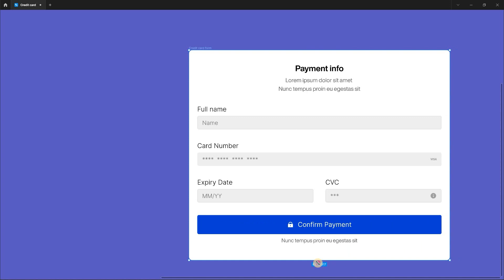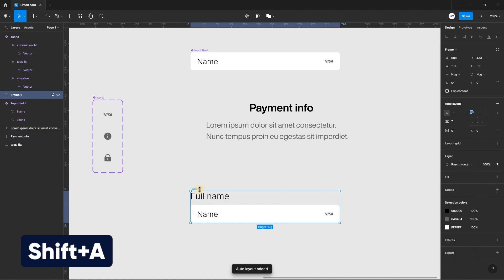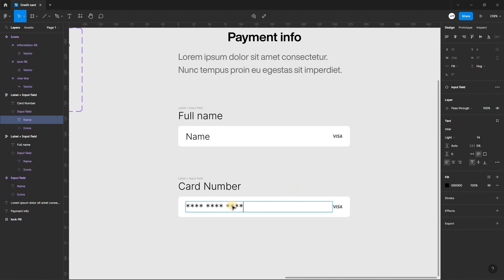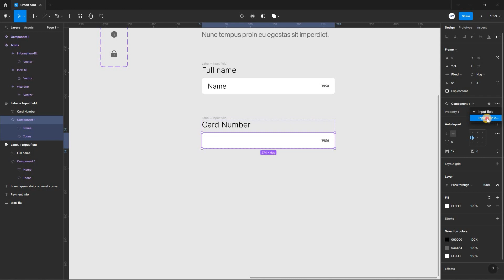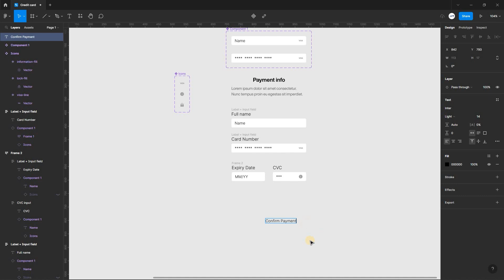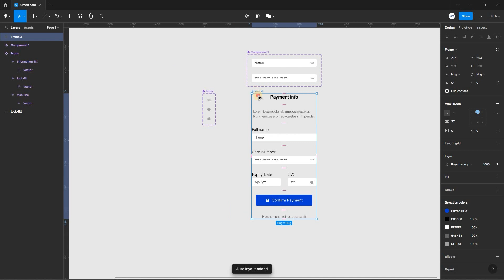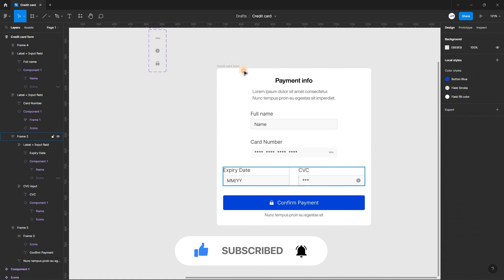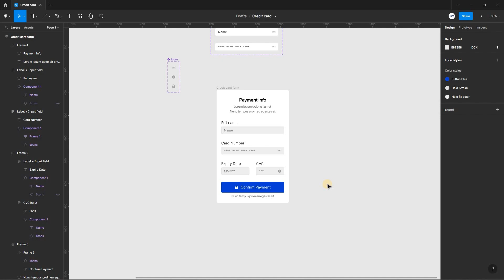Credit Card Form With Auto Layout - Figma Crash Course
A credit card form will be made in this course. We'll figure out how auto-layout can adapt the text and image to different screens and what happens when it expands into two lines. This is a lesson in the auto layout feature of Figma.